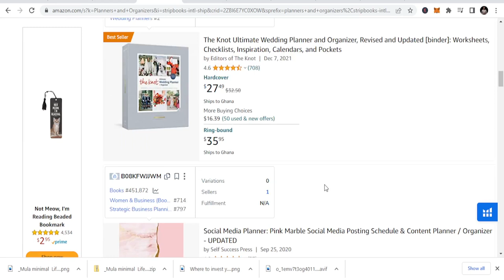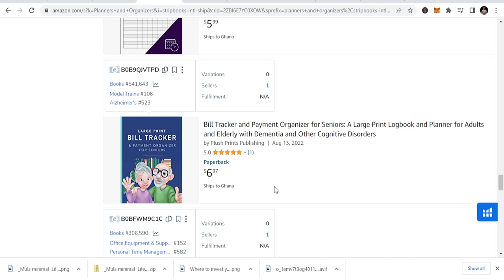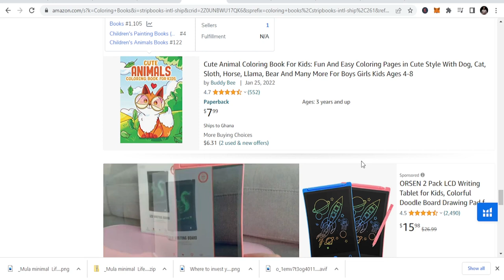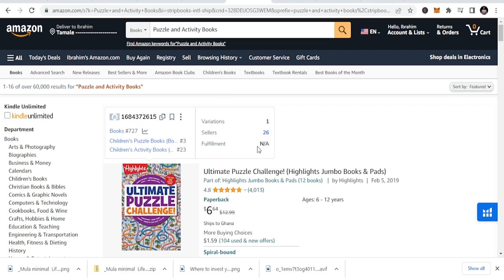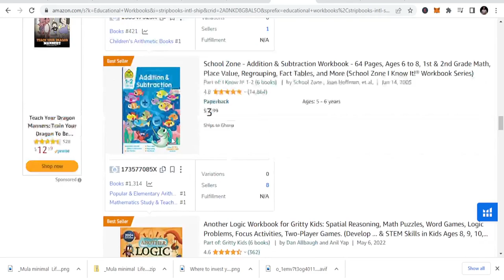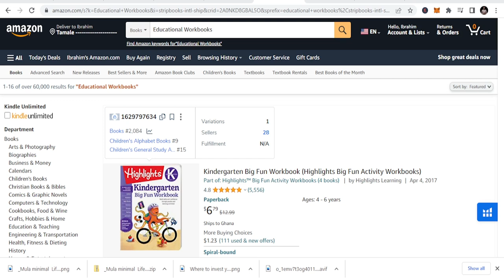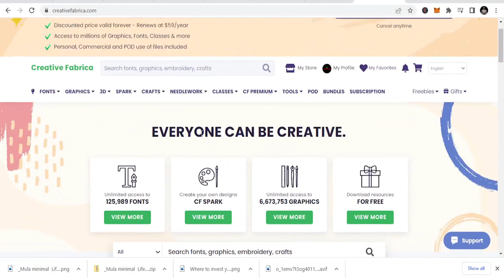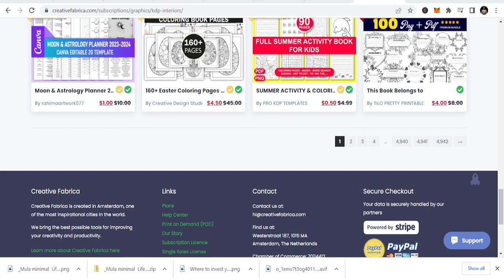Best KDP Low Content Niche Ideas for Events in 2023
🚀 Welcome to the world of KDP Publishing! In this video, we'll reveal the BEST KDP niche for beginners in 2023. Whether you're new to Kindle Direct Publishing or looking to expand your portfolio, this niche is perfect for you. Watch now and kickstart your KDP journey! 📚💰

In this video, we cover:
✅ The top-performing KDP niche in 2023 that is beginner-friendly and highly profitable.
✅ Detailed analysis of the niche, its subcategories, and the reasons behind its success.
✅ Market research and keyword strategies for dominating this niche.
✅ Tips and tricks on how to create high-quality, engaging, and unique content that stands out.
✅ Real-life examples and case studies of successful KDP publishers who started with this niche.

Don't miss this chance to dive into the most lucrative KDP niche of 2023! 🌊